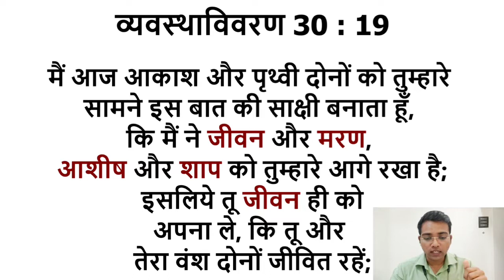चुनाव जीवन का या मरण का।